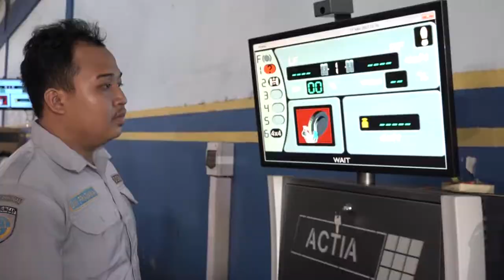PROFILE DINAS PERHUBUNGAN KABUPATEN TABANAN BALI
Dinas Perhubungan Kabupaten Tabanan, adalah salah satu Organisasi Perangkat Daerah Kabupaten Tabanan. Dalam mendukung tercapainya visi daerah mewujudkan Tabanan yang Sehatera, Aman dan Berprestasi Dinas Perhubungan Kabupaten Tabanan melaksanakan Tupoksi TRIDATU, yaitu :
1. Menyediakan sarana dan prasarana yang memadai di bidang perhubungan
2. Merencanakan, menciptakan dan mengatur suatu sistem perhubungan yang mantap dan terpadu.
3. Meningkatkan kualitas pelayanan dibidang perhubungan